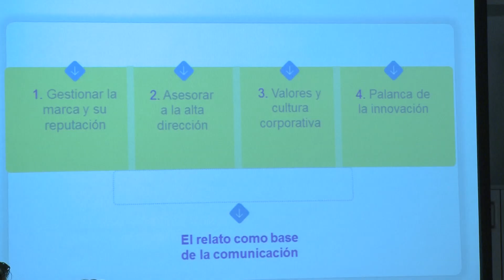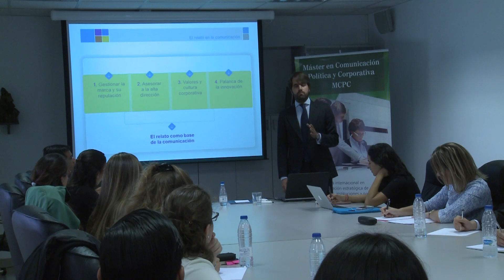"SOY DE LA MUTUA, SOY DE FCOM" - Gonzalo Pita en el MCPC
"Gonzalo Pita Castro ha protagonizado la primera sesión con invitados del Máster en Comunicación Política y Corporativa 2014/2015. El responsable de Comunicación Digital de la aseguradora Mutua Madrileña resaltó la "persuasión" como "cualidad fundamental de un comunicador" a la hora de ganarse la confianza del público objetivo al que pretenda llegar una marca o empresa (...)"

La Facultad de Comunicación de la Universidad de Navarra es pionera en España en ofrecer estudios universitarios de Comunicación. Además de programas de Grado y Posgrado, ofrece itinerarios propios de especialización y programas bilingües con estancias de intercambio en sus más de 50 facultades asociadas en los cinco continentes. Hoy, fcomunav es Top 100 mundial (y séptima entre las de tamaño medio) según el Ranking QS.